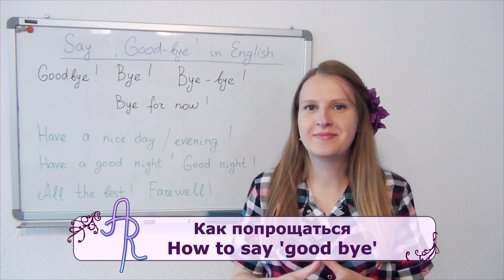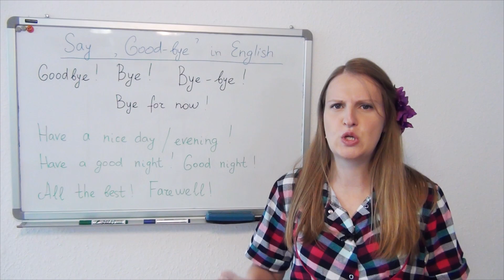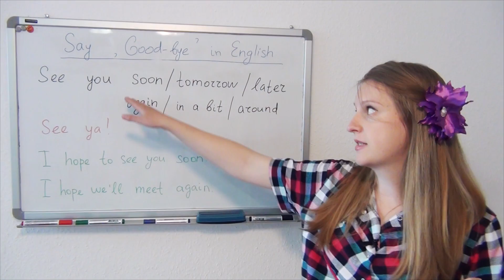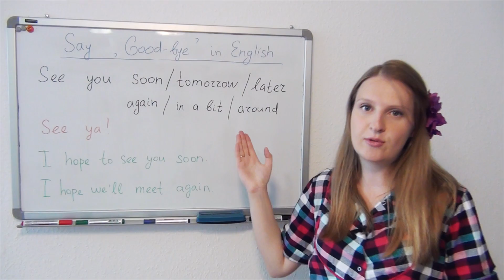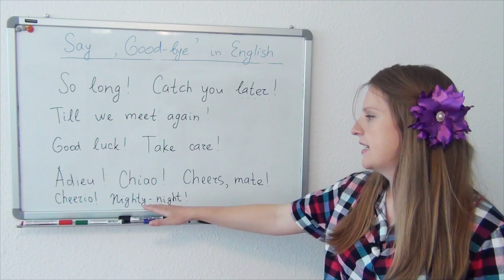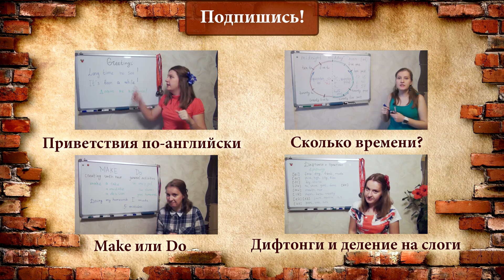38 Прощания на английском, как попрощаться по английски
В этом уроке мы научимся с Вами прощаться по-английски - здесь я говорю не о том, как уходить не прощаясь, а непосредственно про слова и выражения, которые мы можем использовать, когда прощаемся с кем-то - очень полезная информация!